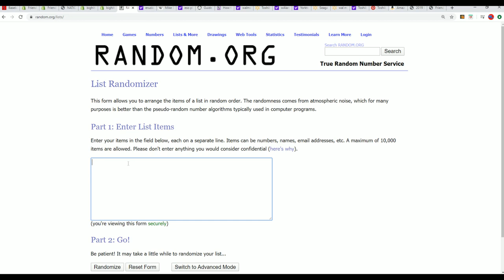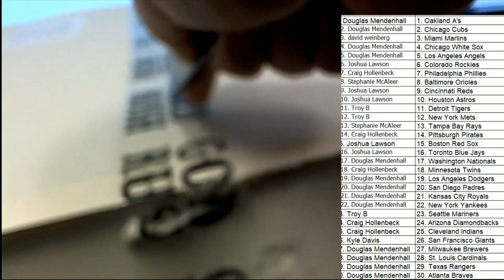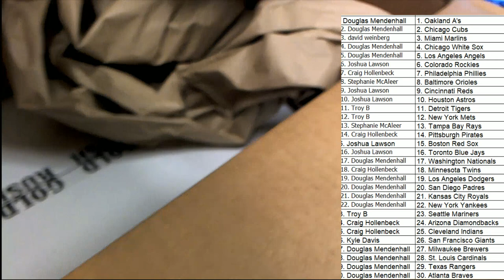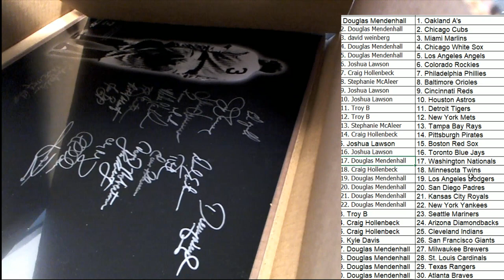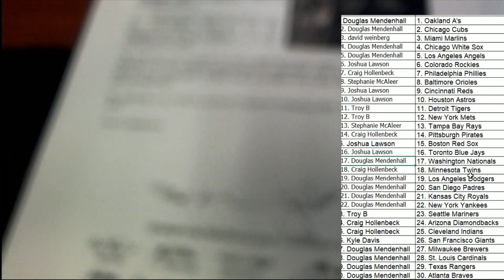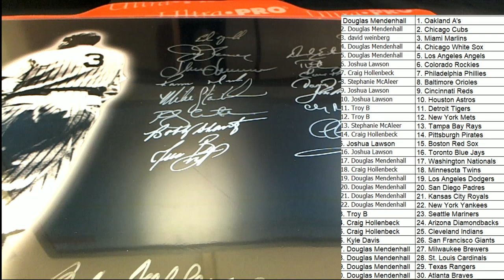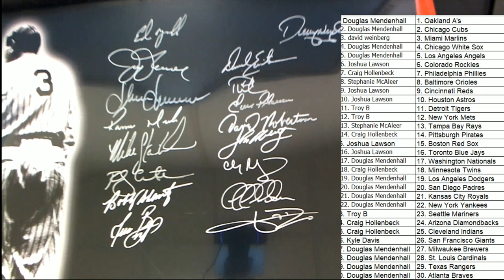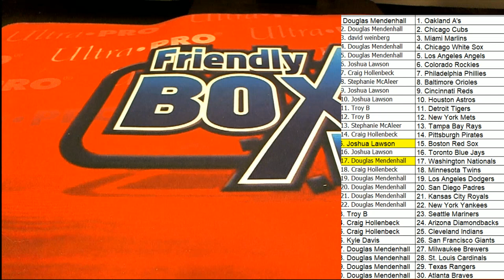2019 Gold Rush Trifecta Baseball ID 19TRIFECTABB201